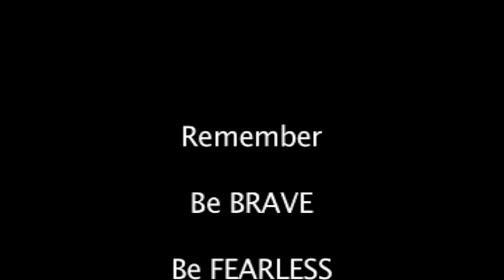important message for spies and secret agents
a message for young secret agents and spies, from M - head of MI6